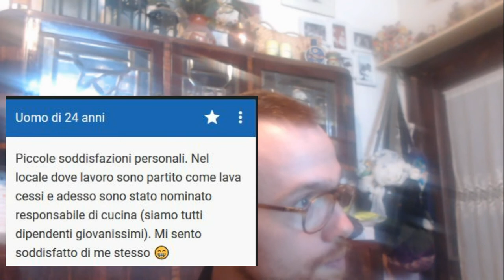CRISTIANO RONALDO ha l'ANANAS in TESTA??? 🍍 MINI INSEGRETO + "HAI MAI?"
Un Video NEL VIDEO!
Facciamo un video HAI MAI insieme???
PER ASCOLTARMI CANTARE, VISITATE IL SECONDO CANALE SOTTO!